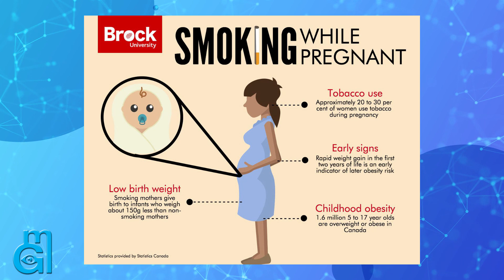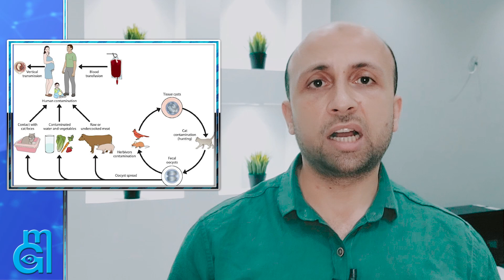الدليل الشامل للعناية بعيون أطفالنا فى كل المراحل العمرية..لكل أب وأم 🚨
00:00 مقدمة
01:27 الكحول
02:11 التدخين
02:33 الحضانة ومشاكل الشبكية
04:16 مرض القطط Toxoplasmosis
06:45 عتامة القرنية والمياة الزرقاء
08:17 إنسداد القناة الدمعية
10:02 الوحمة الدموية
10:35 إرتخاء الجفن
11:44 حول الأطفال
13:39 امتى الطفل يلبس نظارة
15:25 القرنية المخروطية
16:00 ورم الشبكية